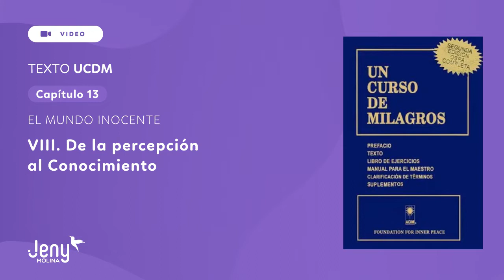CAP.13 - VIII. De la percepción al conocimiento UCDM